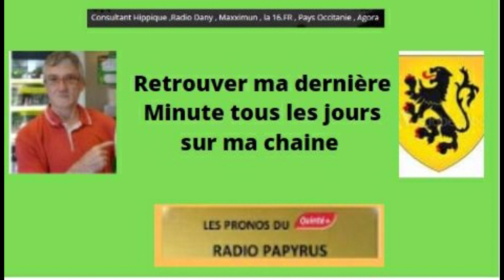Ma dernière minute pour ce quinté de ce lundi 28/9/20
Ma derniere minute pour notre   lundi 28/9/20